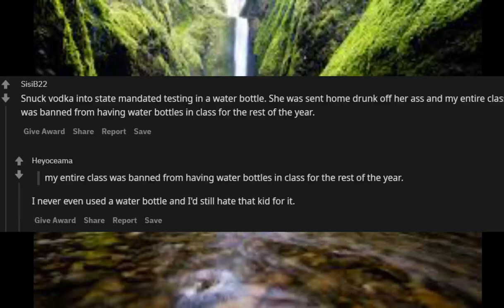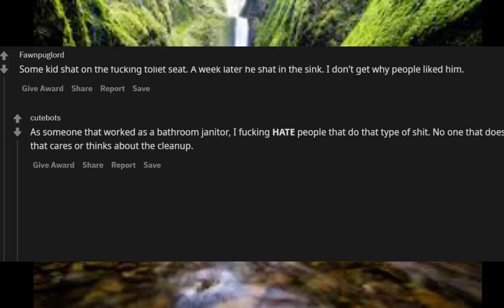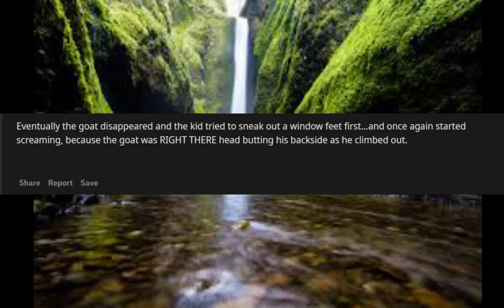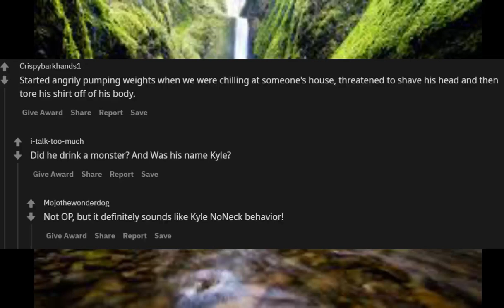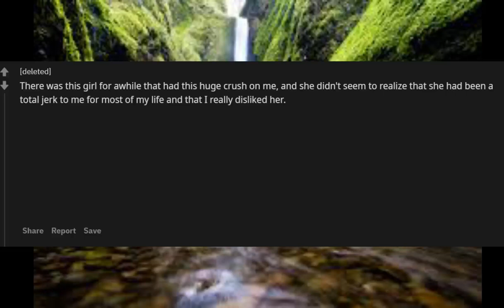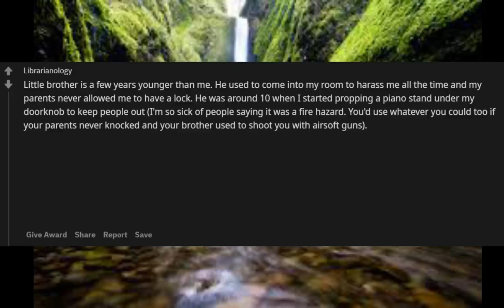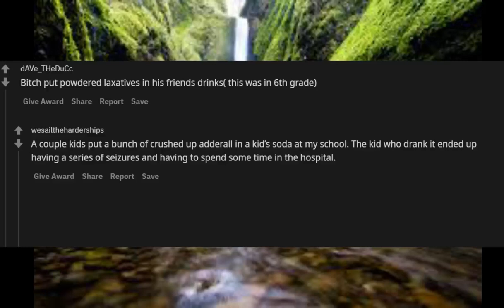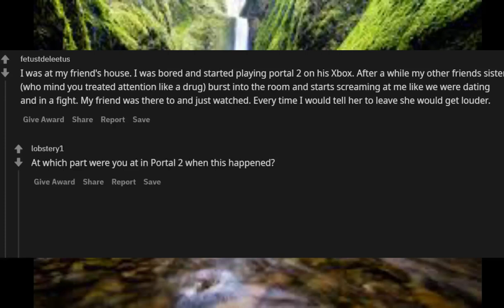When did the "I crave attention" kid go too far? r/AskReddit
Unsolved
mysteries
Unsolved mysteries
mysteries unsolved
Mystery
mystery
mystery box
mystery package
mystery shopping
mystery of the disappearance of cody dial
mystery ke
mystery girls
 When did the "I cra
mystery movie
mystery music
mystery queen
mystery,
martin mystery
adventure mystery
martin mystery
mystery movies
mathematical mystery tour
mystery
mystery leopard
sharkboy mystery mission,
sprmysteryman
mysterymanplayz
mystery 13
mystery esc
mystery  be cool scooby doo,
mystery skulls
battlefield  mystery
anime ep mystery
mystery meat
mystery girl
world warmystery
mystery roblox
mystery decals
sims  mystery
murderer mystery
mystery decals in a row
3 mystery riddles
mystery lane berwick maine
mystery decals
mystery eggs
sims mystery
stuff
stuff dog
stuffing box
assembly drawing
stuff for free
stuffed
stuffing
stuffed burger
stuffy nose
stuffed animals
stuff again
stuff with scout fly
staff academy
psn stuff
random stuff
mcpe stuff,
minecraft stuff,
hero stuff
staff 13,
staff mineplex,
staff griefed,
bk staff
the ghost
the best
the canterville
 ghost class

abandoned places
abandoned places in kentucky
abandoned oregon
abandoned places in oregon
200 years of varnish removed from a painting
abandoned places in south carolina
abandoned
abandoned chicago
abandoned illinois
abandoned chicag
oregon abandoned places
2122 north clark street
abandoned ohio
synagogue tunnel
abandoned places in illinois
nephilim